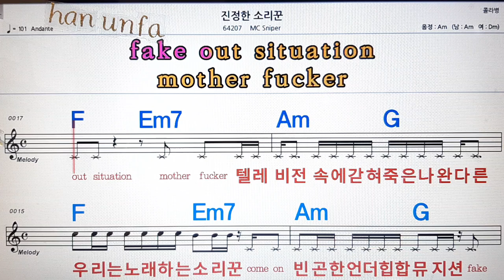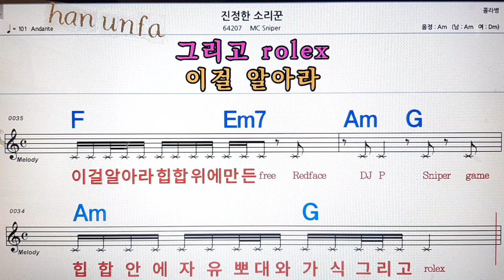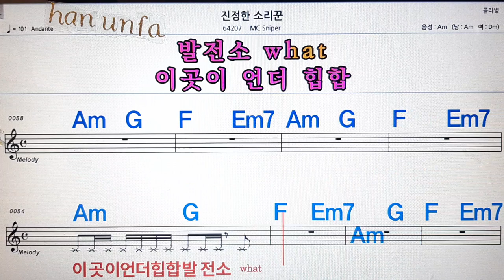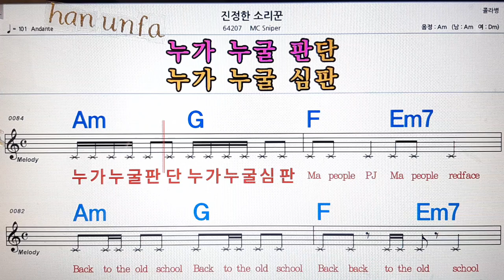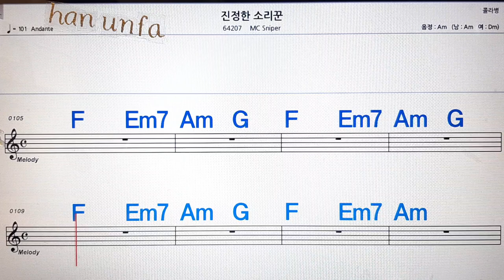진정한 소리꾼/Mc sniper💋노래방, 통기타 , 코드 큰악보, 가라오케, 반주💖Karaoke, Sheet Music, Chord, MR